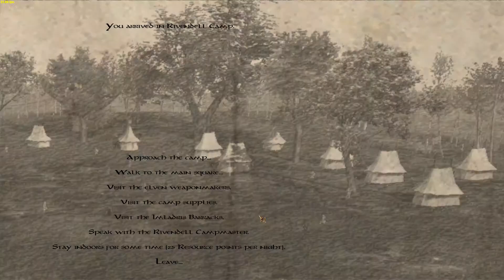Let's Play Mount and Blade: Warband - The Last Days (Imladris) #69